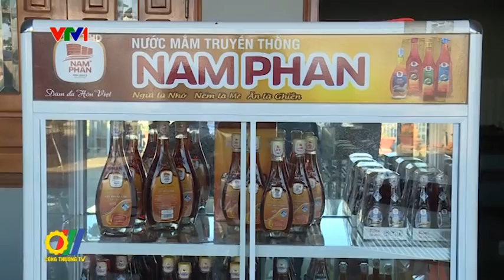Giải pháp nào cho phát triển thương hiệu địa phương tại Ninh Thuận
Xây dựng thương hiệu cho sản phẩm đặc thù là việc làm được nhiều địa phương quan tâm. Ở Ninh Thuận vấn đề này được thực hiện từ rất sớm. Nhờ vậy đã nâng cao giá trị sản phẩm, đem lại nguồn thu nhập ổn định cho người sản xuất...